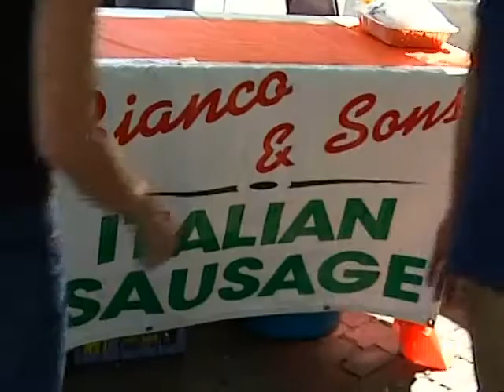Tourism Massachusetts: Newburyport Rockport